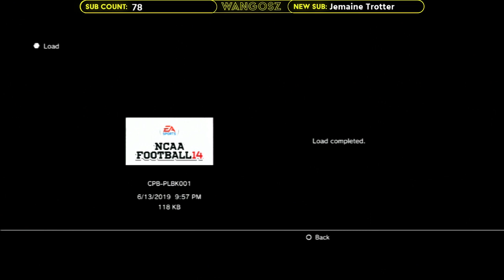NCAA 14 Online Dynasty Week 9 | #24 MTSU vs Rice | Let the Sadness Bowl Commence!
MTSU is in a rut at the moment. Will a match up vs the Rice Owls be the elixir they need to climb out of it? Fingers crossed.